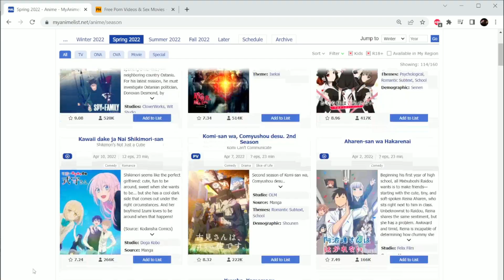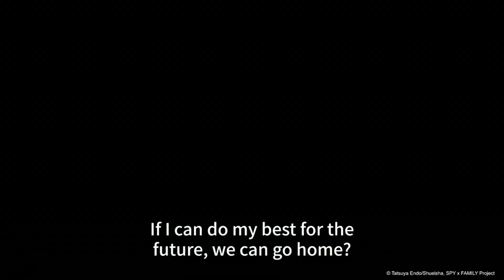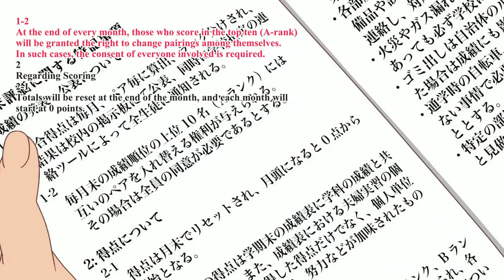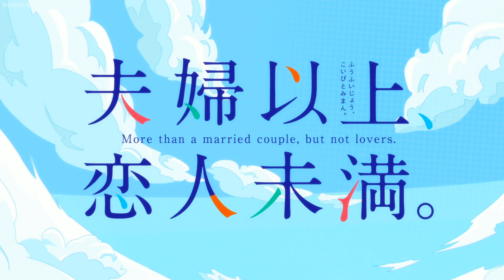Mga Bagong Anime Na Dapat Mong Panoorin Ngayong Fall Season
Alamin ang Top 8 na bagong anime ngayong fall season!!